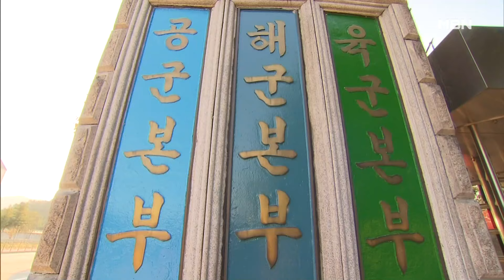임성근 전 사단장 "명예전역" 신청…민주 "불명예 도주" [MBN 뉴스7]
【 앵커멘트 】
  채 상병 사망사건과 관련해 수사외압 의혹을 받는 임성근 전 해병대 1사단장이 지난주 명예전역을 신청한 것으로 확인됐습니다.
  군복을 입고 할 일을 마쳤다는 건데 민주당은  '불명예 도주'에 불과하다며 반려를 촉구했고 신원식 국방장관도 부정적인 입장을 나타냈습니다.
  강재묵 기자가 보도합니다.

【 기자 】
  임성근 전 해병대 1사단장은 지난 23일 해병대 사령부에 명예전역 지원서를 제출했습니다.

  임 전 사단장은 입장문을 통해 "고 채 상병의 명복을 빈다"는 표현과 함께 유가족에 죄송하고 국민 여러분께도 심려를 끼쳐 송구하다고 전했습니다.

  이어 "순직 사건의 경찰수사결과 발표 이후 전역을 결심했으나 청문회로 전역을 잠시 미루었다"며, 청문회를 끝으로 어느 정도 해야 할 일들을 마쳤다 판단했다고 설명했습니다.

  국방 인사 관리 훈령 상, 비위 조사나 수사를 받고 있는 자는 명예전역 대상에서 제외된다는 규정이 있는 만큼, 임 전 사단장의 신청은 받아들여지기 어렵다는 관측도 나옵니다.

  군인사법상 20년 이상 근속한 군인은, 정년 전 '스스로 명예롭게 전역'하면 명예전역 수당 또한 받을 수 있습니다.

  더불어민주당은 임 전 사단장이 채 상병 순직 사건 수사 외압 의혹의 핵심 인물이라며 '불명예 도주 전역'을 절대 허용해선 안 된다고 주장했습니다.

▶ 인터뷰 : 한민수 / 더불어민주당 대변인
- "면죄부 전역 논란이 일고 있는데, 채 해병 사망의 책임을 회피하려는 불명예 도주 전역이기 때문에 이것은 받아들이면 안 된다. 전역을 반려토록 촉구하기로 했습니다."

  임 전 사단장의 전역 여부는 해군의 심의를 통해 결정됩니다.

  해군 본부는 이르면 다음 주 초 심의위원회를 열고 임 전 사단장의 명예전역이 적절한지 여부를 판단할 계획입니다.

  영상취재 : 라웅비 기자
  영상편집 : 이주호
  그 래 픽 : 정민정